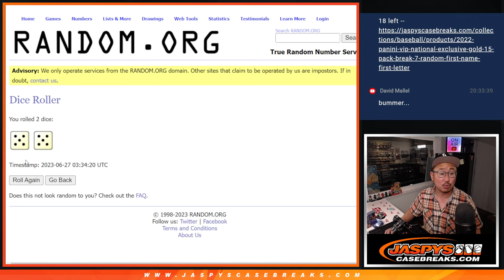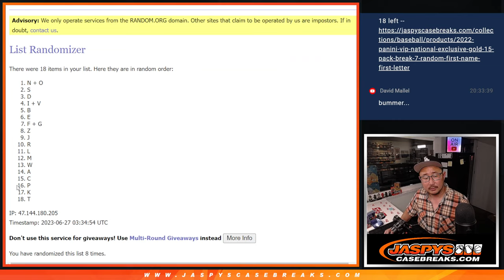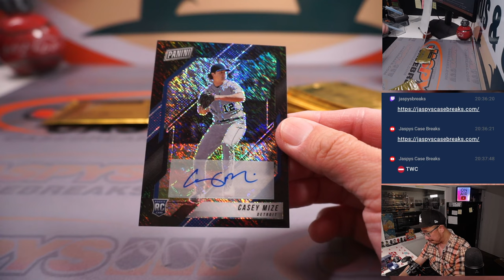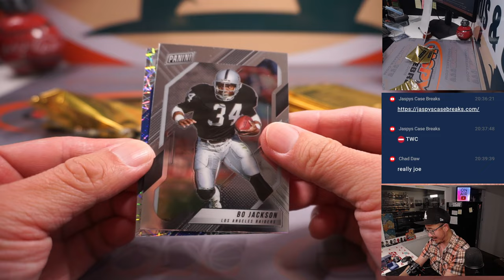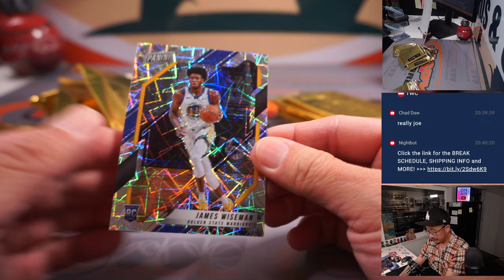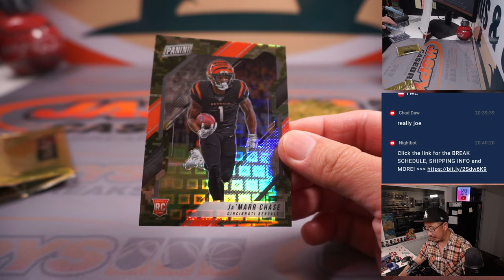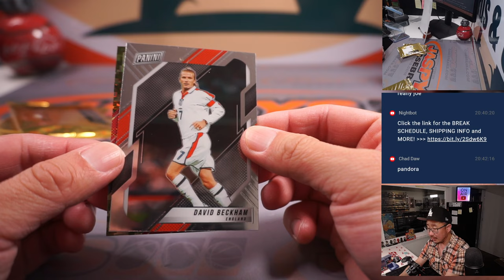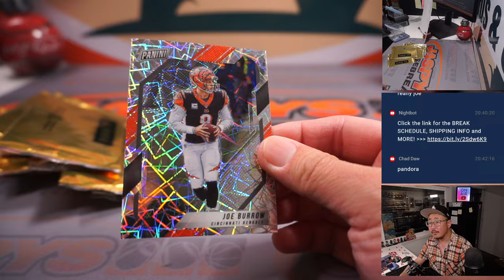M, 06.26.23 -- 2022 PANINI VIP NATIONAL EXCLUSIVE GOLD 15-PACK BREAK #6 *RANDOM LETTER*